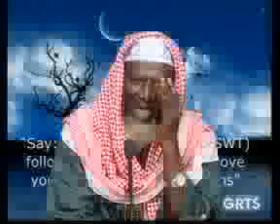GRTS 02 11 2012 1430 GMT